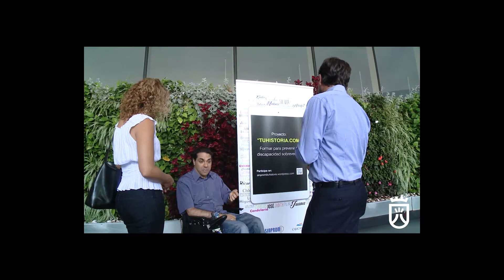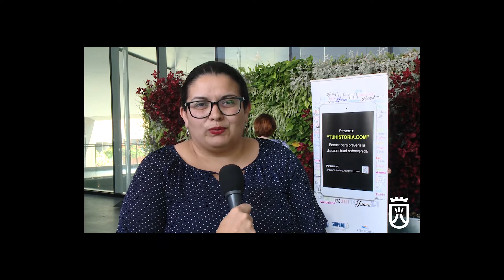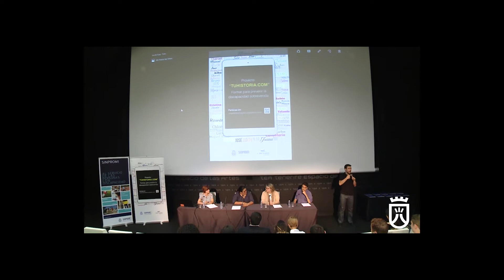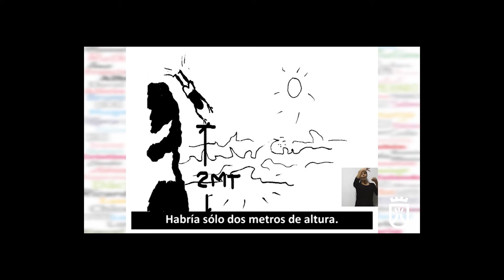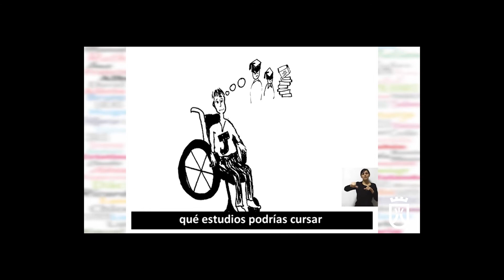Sinpromi y la Fundación CajaCanarias llevan a cabo el proyecto 'tuhistoria.com'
El Cabildo Insular, a través de la Sociedad Insular para la Promoción de las Personas con Discapacidad (Sinpromi), en colaboración con la Fundación CajaCanarias, ha logrado sensibilizar a más de 700 estudiantes, entre 14 y 18 años, sobre la realidad de las personas con discapacidad gracias al proyecto tuhistoria.com, que entre febrero y junio de este año, se ha desarrollado en diez centros educativos de la Isla con charlas y actividades.